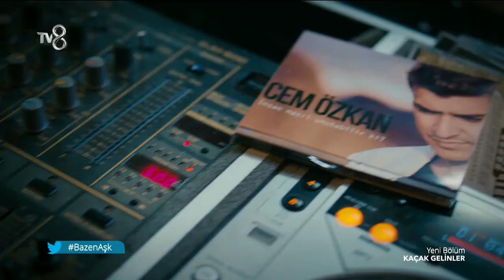Kaçak Gelinler - 1.Sezon 25.Bölüm 3.Parça (18.12.2014)